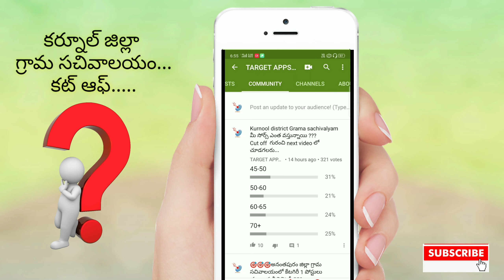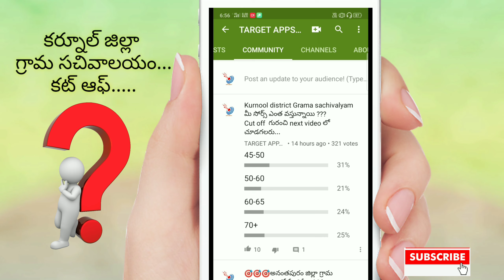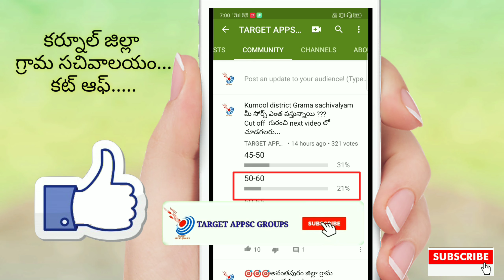Kurnool District Grama Sachivalayam Cutoff marks!!!కర్నూల్ జిల్లా సచివాలయం cutoff మర్క్స్!!!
Kurnool District Grama Sachivalayam Cutoff marks!!!
కర్నూల్ జిల్లా సచివాలయం cutoff మర్క్స్!!!
Next video kadapa district cut off marks